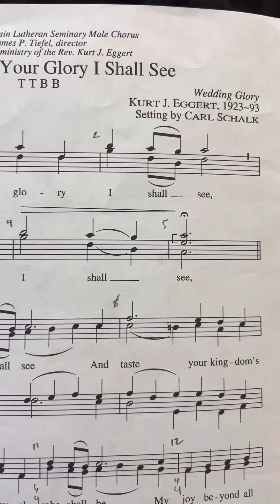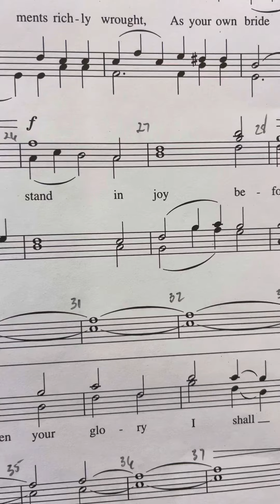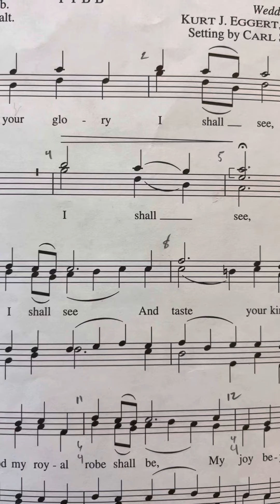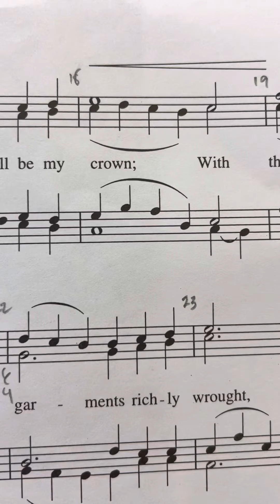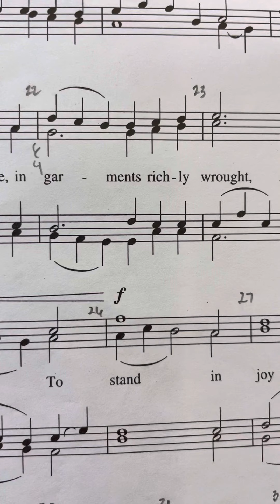Lord, When Your Glory I Shall See - bass 1 & 2 rehearsal track